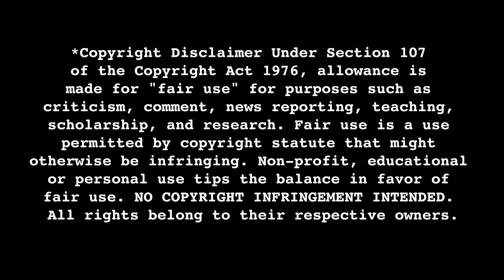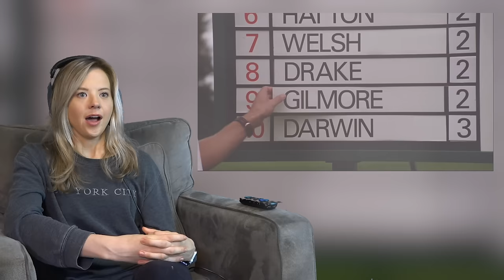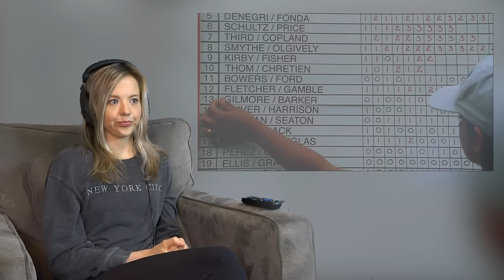Mia loves HAPPY GILMORE (1996) Movie Reaction FIRST TIME WATCHING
Happy Gilmore (1996)

Happy Gilmore is a 1996 American sports comedy film directed by Dennis Dugan, produced by Robert Simonds, and starring Adam Sandler in the title role, Christopher McDonald, Julie Bowen and Carl Weathers.

It tells the story of an unsuccessful ice hockey player who discovers a newfound talent for golf and competes in a golfing tournament to save his grandmother's home from foreclosure. The screenplay was written by Sandler and his writing partner Tim Herlihy, in their second feature collaboration after the previous year's Billy Madison. The film also marks the first of multiple collaborations between Sandler and Dugan. Happy Gilmore was released in theaters on February 16, 1996, by Universal Pictures. Despite receiving mixed reviews from critics, the film was a commercial success, earning $39 million on a $12 million budget, and it won an MTV Movie Award for Best Fight for Sandler and Bob Barker.